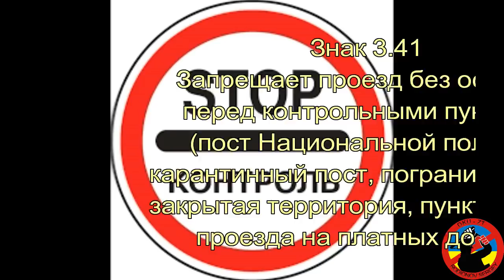Нарушил требования незаконно установленного знака